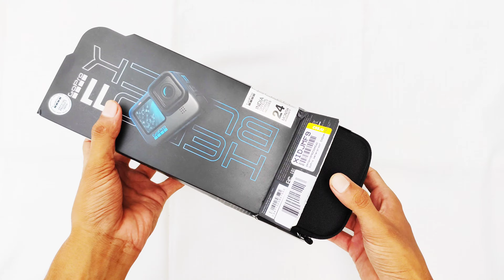Buy GoPro Hero 11 Black from YouTube Money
Dosto Maine new Gopro Hero 11 Black camera buy kar liya hai. Is video mai Maine apko is camera ki unboxing aur video dikhai hai.